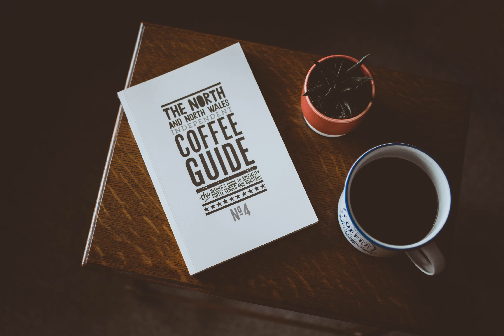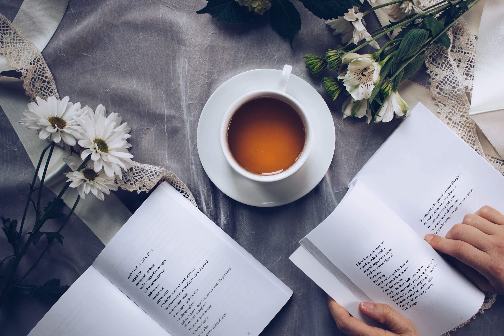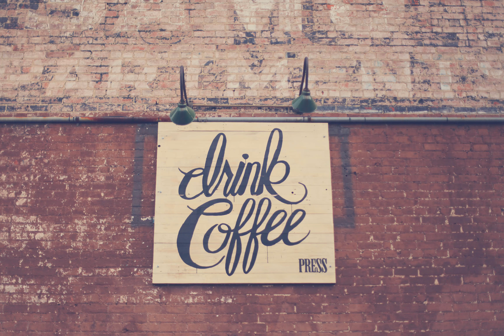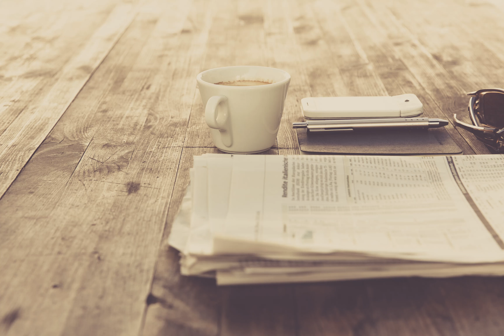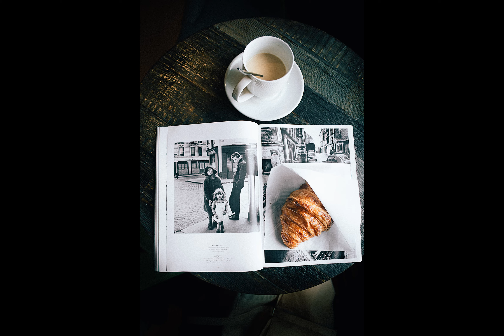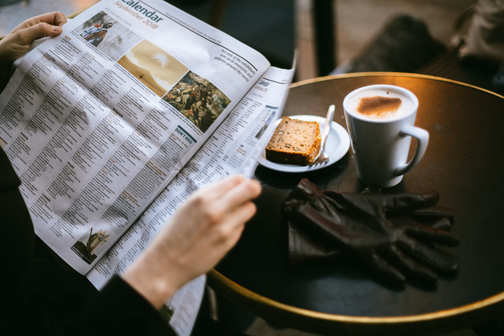Relaxing Jazz 1 Hour | Background Music for Work, Study, after Gaming, and while Chilling out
1 hour of continuous pure Jazz music.
Perfect background music for work, study, after gaming, chilling out, and cafes.

Peace Out!